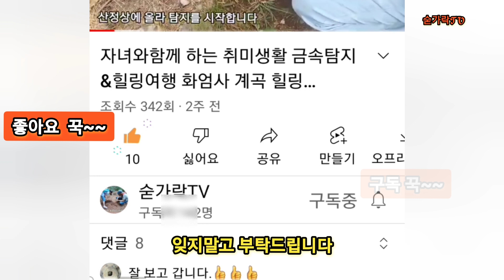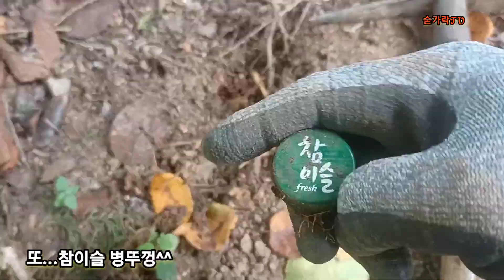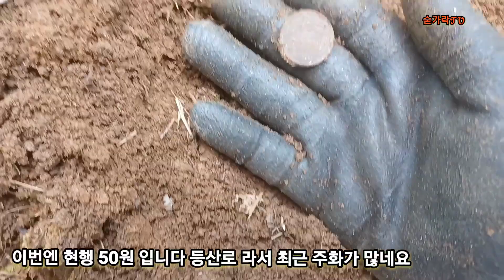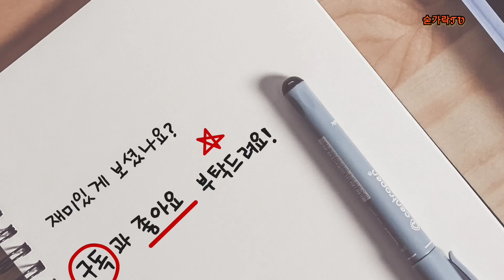금속탐지기 여행 이번엔 전남벌교 느리게 걷자~~걷자~~~벌교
자녀와함께 금속탐지 메고 여행 하며
추억만들기 프로젝트 전남 벌교 다녀왔습니다 꼬막의고장 철이 아니라 맛을 못보고 온게 아쉽습니다
저희부녀 추억 여행에 많은 응원 부탁드립니다